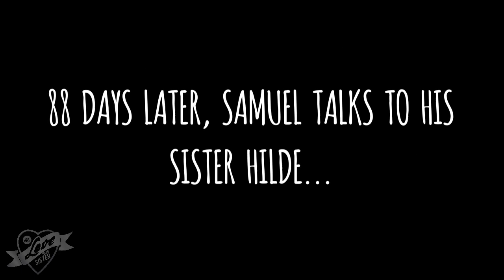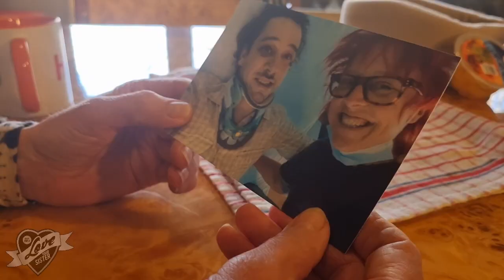Sam and Hilde chat about the car accident and celebrate 3 months!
Late in the arvo on June 19, 2021, after a brief toilet stop, Samuel Johnson was hit by a car.  His face saved his brain from much of the damage, but he still took a long time to recover.
3 months later Samuel talks to his sister Hilde Hinton about what happened...

Get a copy of Sam's book, 'My Life and Other Catastrophes'